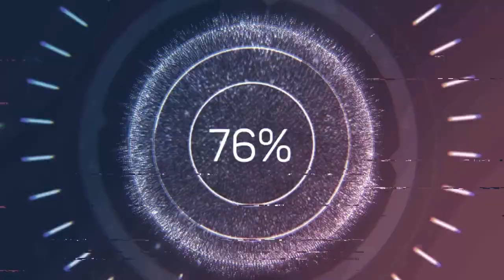GİDERKEN ARKASINDA BIRAKTIKLARI İNSANLIK DIŞI..!!! AYNISINI HAK EDİYOR..!!!